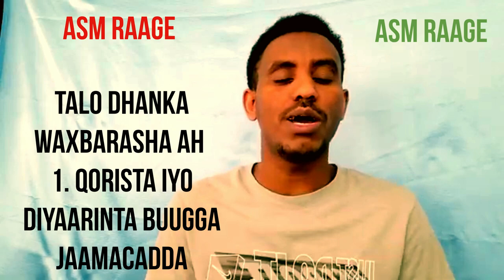sidda loo xaraystaa green card lottery, visaha baqtiyaa nasiibka america. kaga bogo warbixin hufan.